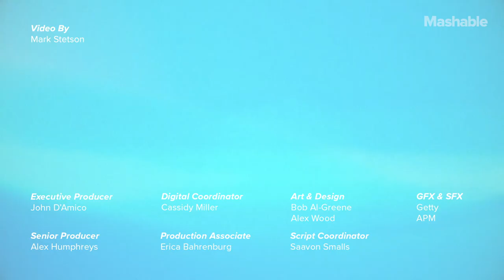This Pizza Vending Machine Makes Fresh Pizza In 3 Minutes | Future Blink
Designed to streamline the pizza shop industry, the Piestro pizza vending machine can be placed anywhere and allows users to make their own pizza.